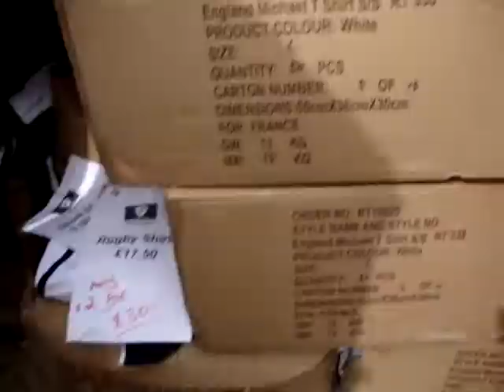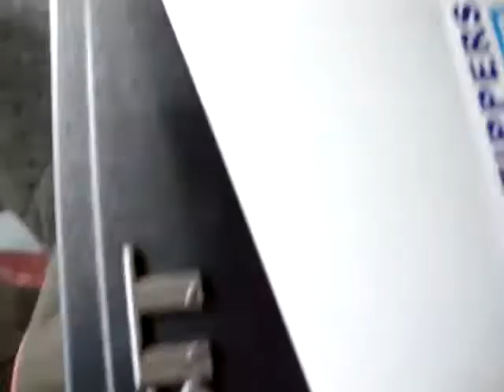cholderton charlie farm april 2010 071